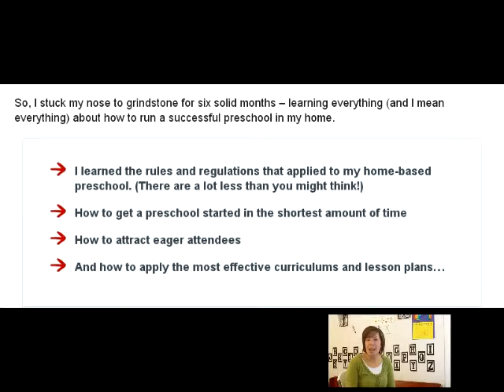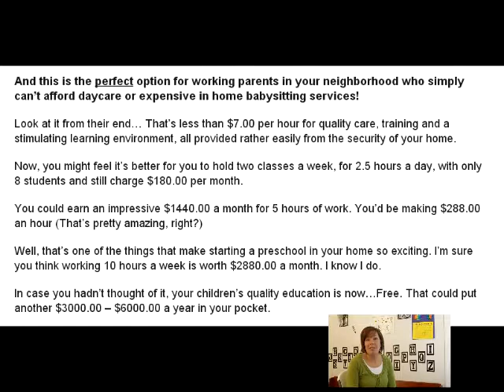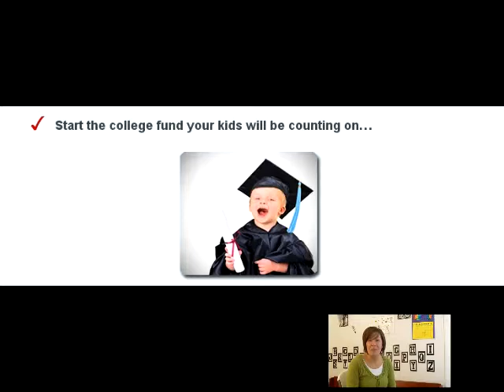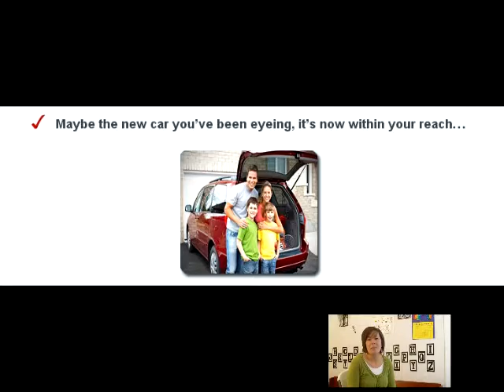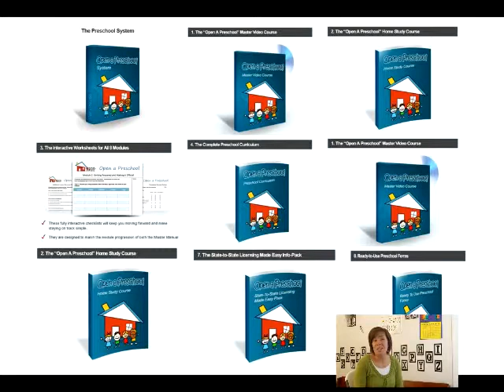How To Start A Preschool Briefly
Build a Meaningful Career At The Comfort Of Your Home While Spending Quality Time With Your Children!
Running a preschool can be a good business option for you if you have lots of energy and like to nurture and mold young minds.
Typically, the age range of children whom you will be working with is three to five years old. As part of your daily routine, you will be guiding these children as they play and providing them with learning opportunities that will prepare them for kindergarten. Depending on your state's jurisdiction, you can operate a preschool from your home or from a facility that you have rented or acquired. Here are some details that can help you in starting a preschool.